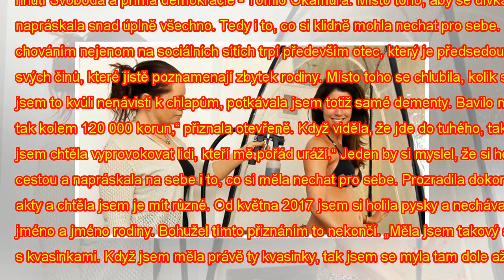Dcera předsedy SPD přitvrzuje: Sex s tlusťochem, kvasinky a neoholený spodek - Noviny CZ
Dcera předsedy SPD přitvrzuje: Sex s tlusťochem, kvasinky a
neoholený spodek - Noviny CZ
Dcera předsedy SPD přitvrzuje: Sex s tlusťochem, kvasinky a neoholený spodek Michaela Nováková (22) ...